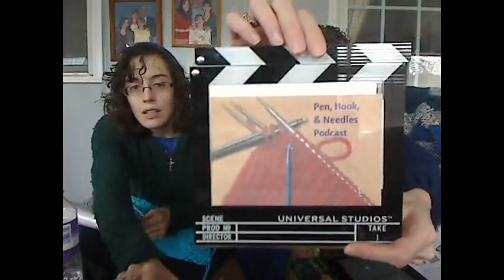Pen, Hook, And Needles Podcast. Episode 93: Because You Asked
Answering questions and the like